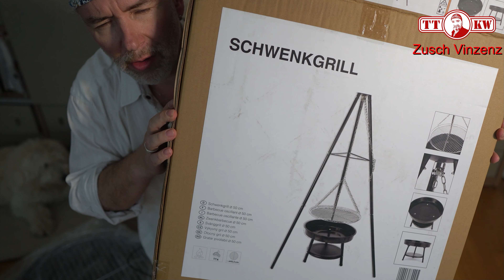Günstiger Schwenkgrill mit Feuerschale im Test! Es gibt nicht besseres als einen Schwenker?!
Grillen mit dem Schwenker, das ist für mich die einzige Art richtig zu grillen (►►Link◄◄ * ) Alles andere ist kochen !?

* Günstiger Schwenkgrill
* BESTSELLER Holzkohle Grills

Hier der Link zum Shop, in welchem Du alle getesteten Produkte findest, sowie weitere Inspirationen für Geschenke für Jung und Alt
* Mein Shop

Meine Amazon Wunschliste (

Adresse für Fanpost::
Zusch Vinzenz
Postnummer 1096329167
Packstation 168
23617 Stockelsdorf